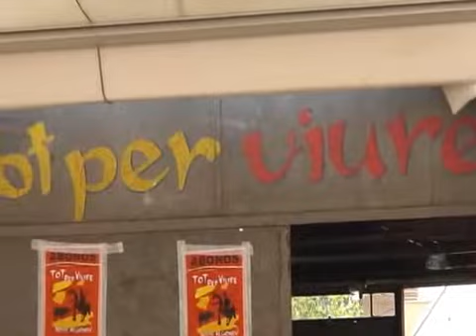21 09 2014 Semana Taurina de Algemesi